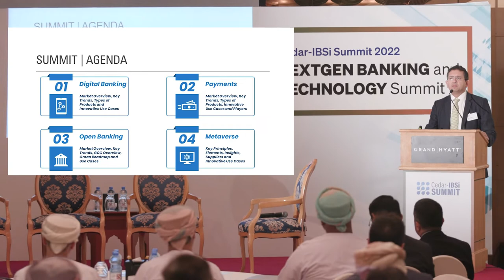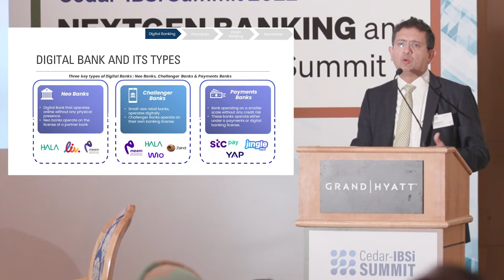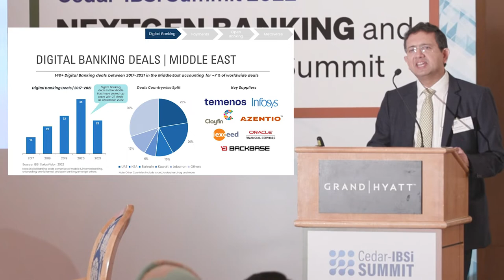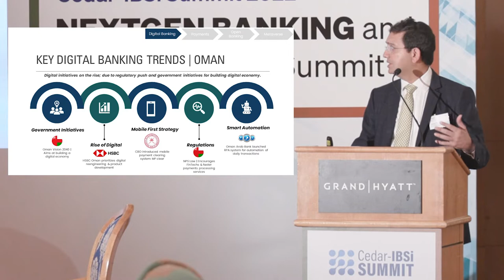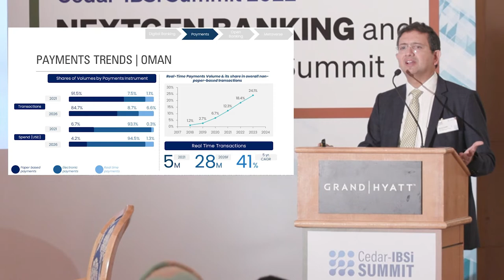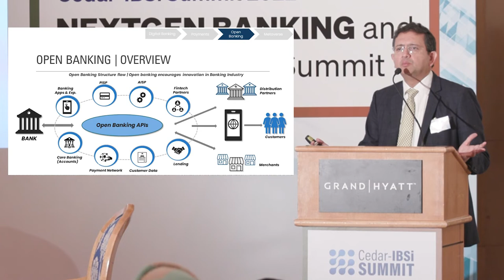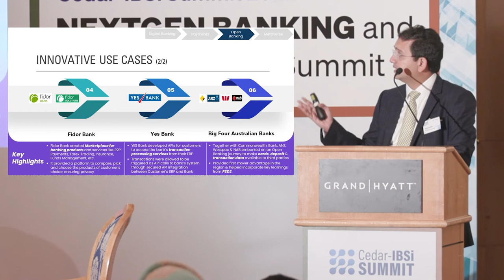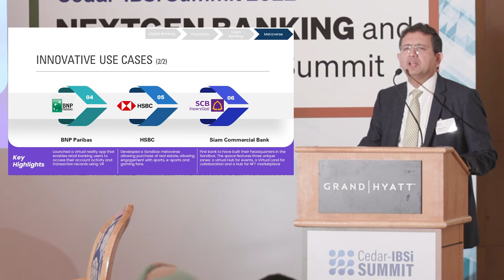Cedar IBSi Summit 2022 (Muscat) | Nextgen Banking and Payments Market Overview - Chetan Parekh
Nextgen Banking and Payments Market Overview

Watch this engaging talk by Chetan Parekh, Senior Partner, Cedar Management Consulting, from the Nextgen Banking & Technology Summit (Muscat), in which he shares an in-depth overview of the GCC region's digital banking and payments market. In addition, he speaks about current and emerging trends in banking and payments with valuable insights.